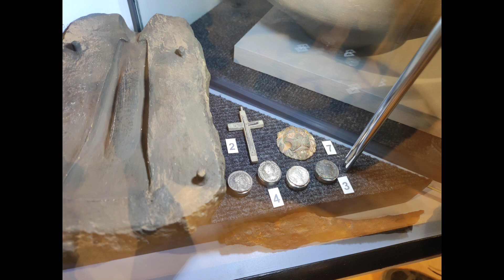Zlot poszukiwaczy organizowany przez chłopaków z programu Misja Skarb. Wyszogród 2022r.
Zlot uważam za bardzo udany. Spotkaliśmy samych super ludzi, ja osobiście jestem zaskoczony.
Chłopaki z Misji Skarby to bardzo pozytywni ludzie!